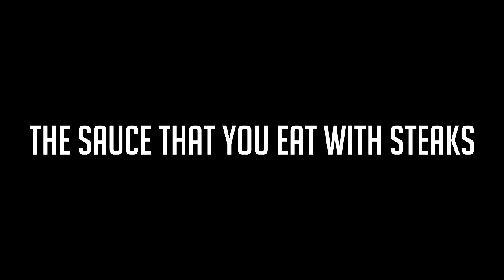Killcam of the Week BO2 (RedRC Edition) - RedRC Content Submission Powered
♥ steezy bills

-Peaj